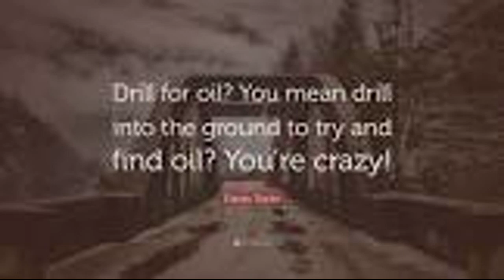Quote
Please enjoy this daily quote from u/Dhorlin!
        These quotes are from r/quotes on Reddit.